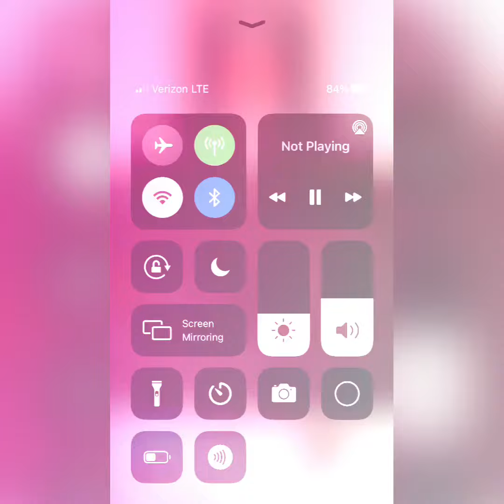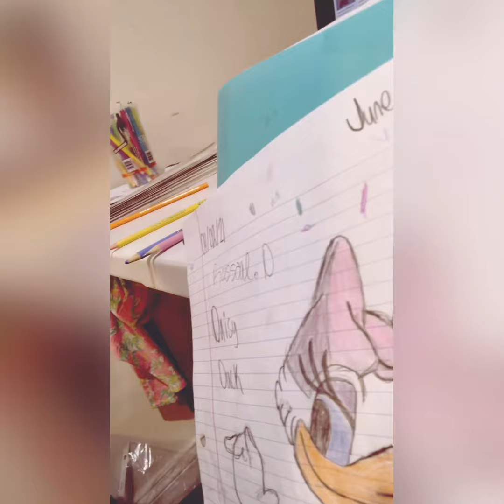My fine art collection Pt.50 l draw Daisy Duck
This drawing was in 04/1/21